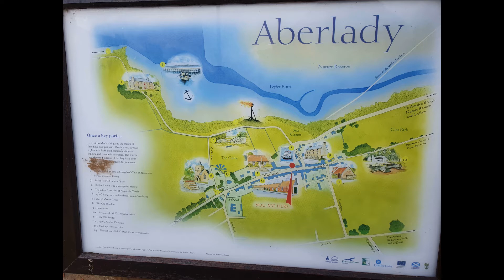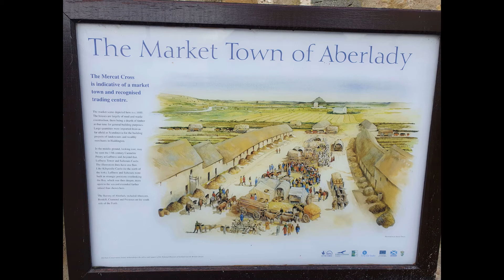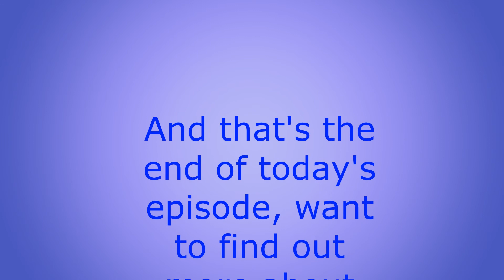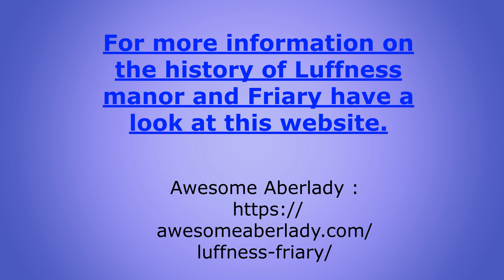A holiday in East Lothian episode 5 - An Aberlady Special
In this episode I took an inside look at Aberlady, an East Lothian coastal village with a story to tell!
For further information about the Pubs, Restaurants and the history of Aberlady. Please visit the following.